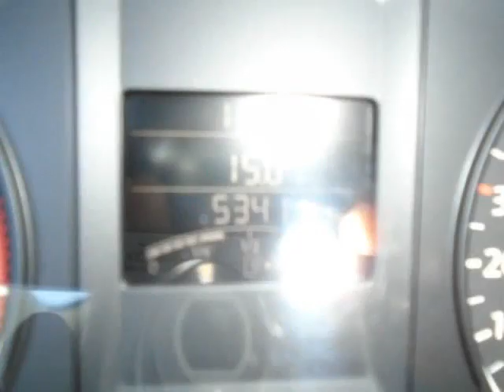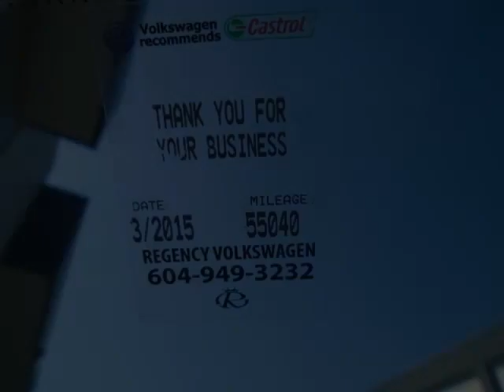Bobby ( by Appointment ) - 2012 Volkswagen Jetta Sedan 4dr Auto Base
Bobby ( by Appointment ) - 2012 Volkswagen Jetta Sedan 4dr Auto Base 53KVWJ